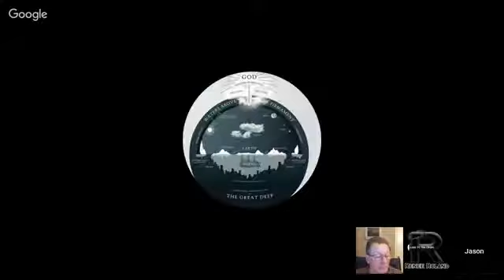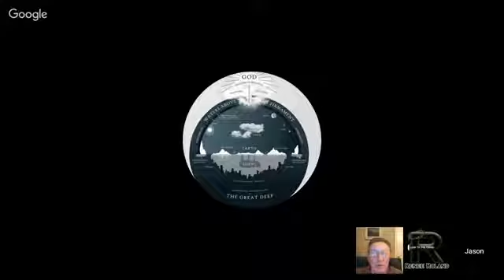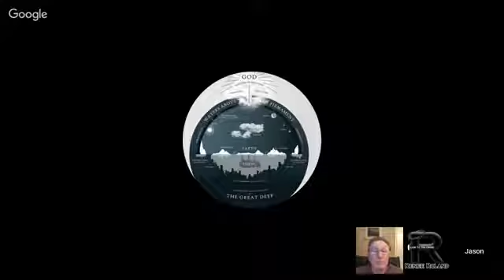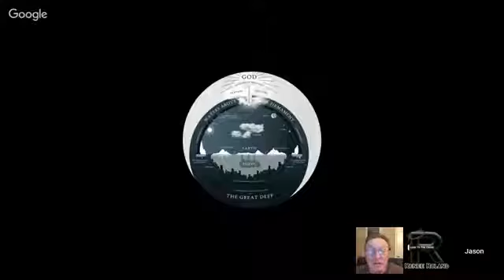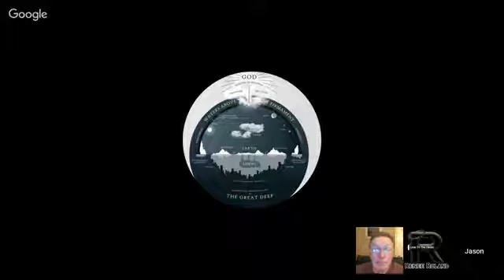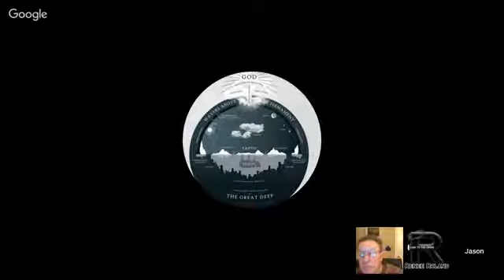WEDNESDAY BIBLE STUDY ROMANS 923 1010 A VERSE BY VERSE BIBLE STUDY